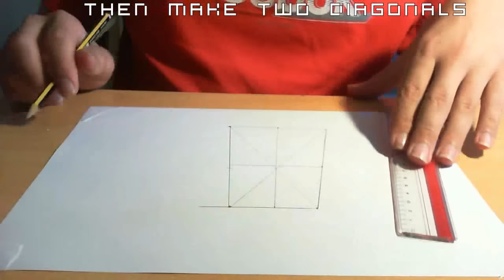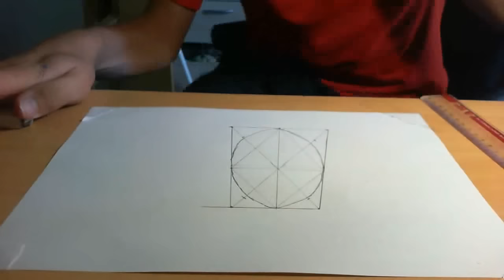Drawing anamorphic 3D spheres like sidewalk 3d art (tutorial)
3D sidewalk art is actually the inverse of perspective...
I found this method in a book about perspective drawing, it was something about circles in perspective